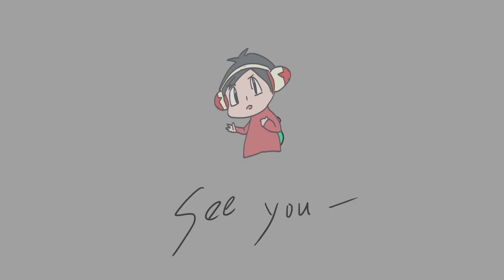全字幕【神魔之塔】『天使獸』+『腐化龍刻』😨居然無限開龍刻🔥特殊玩法介紹！【高石武與巴達獸與八神嘉兒與迪路獸】【神聖天使獸與天女獸】【龍刻武裝卷鬚核】【七封腐化龍刻】【阿紅實況】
頑強信念 「皇劍傳承 ‧ 法雷迪」、「皓羽疾影 ‧ 雨果」
「光影搖曳的街道」公會任務 華燈出遊 ‧ 秋奈
侵蝕 ‧ 封王「常世否定 ‧ 姬氏」常世凋零 七封災厄級 龍刻武裝 「卷鬚核」
00:00~00:14 天使獸龍刻介紹
00:15~01:07 龍刻比較
01:08~02:11 七封腐化龍刻實戰
02:12~02:57 結語